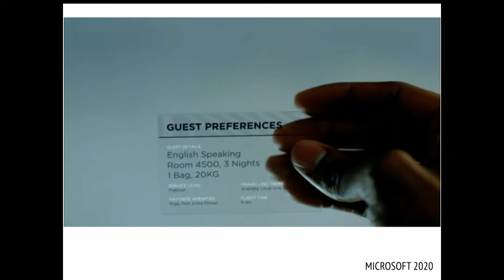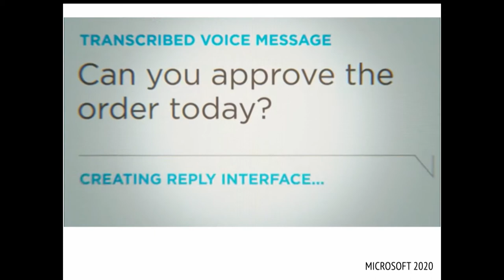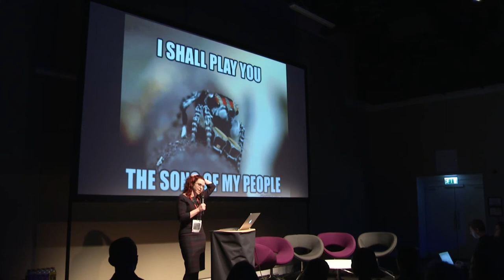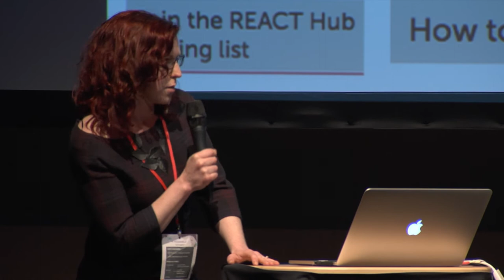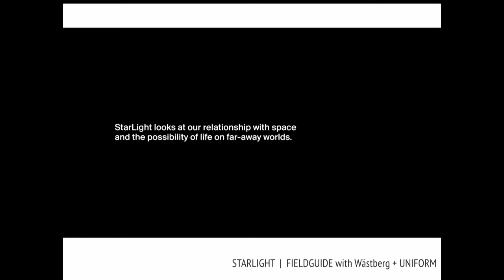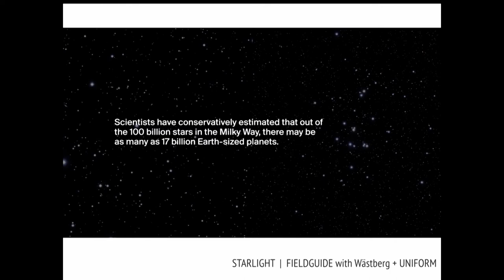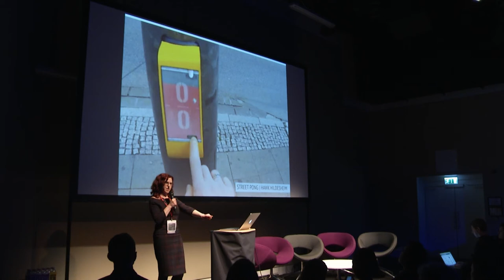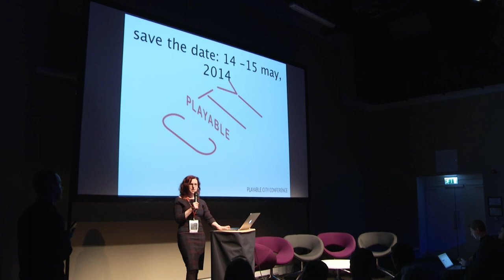Spotlight: Verity McIntosh (Pervasive Media Studio)